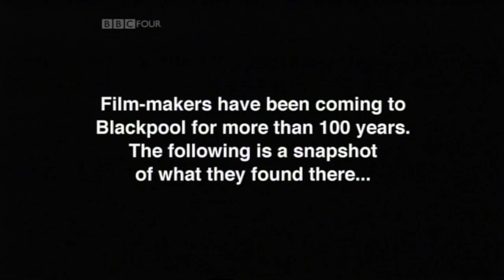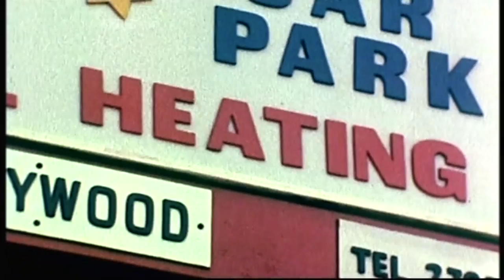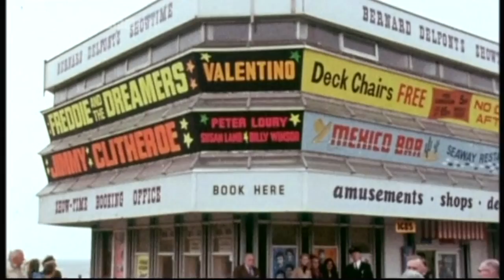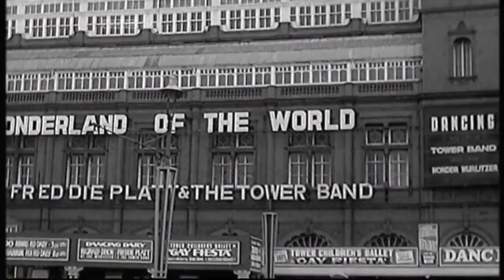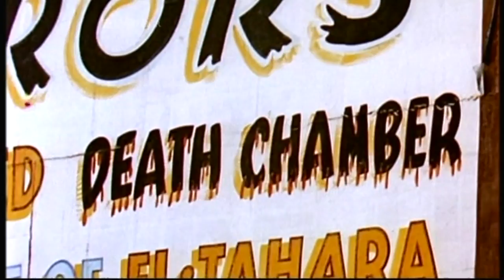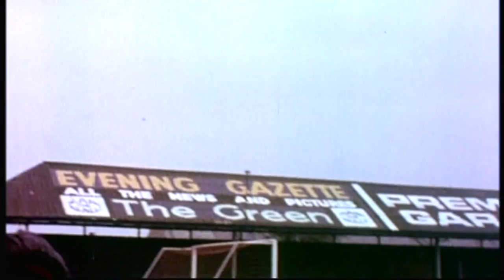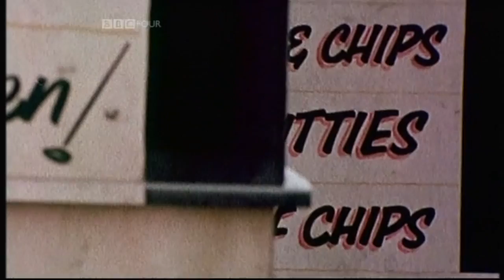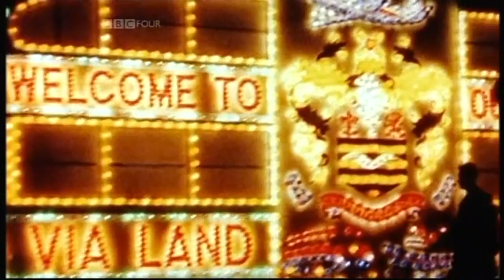Blackpool on Film (BBC Documentary 2010)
Blackpool as seen by filmmakers over the decades.